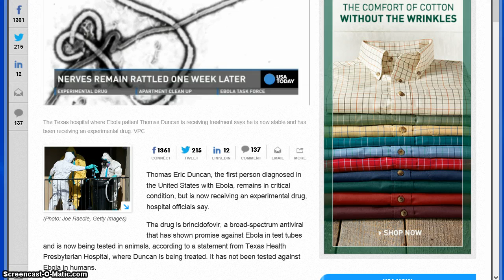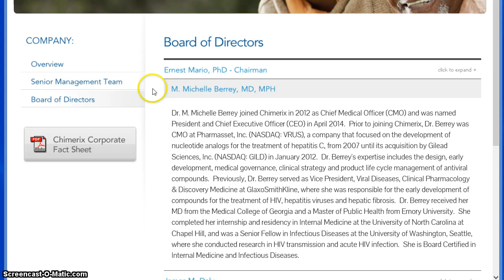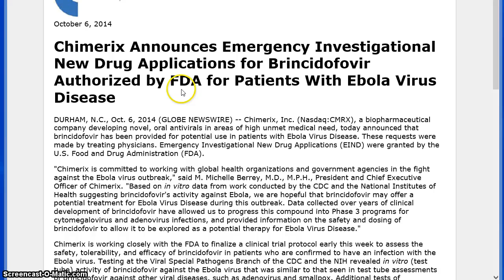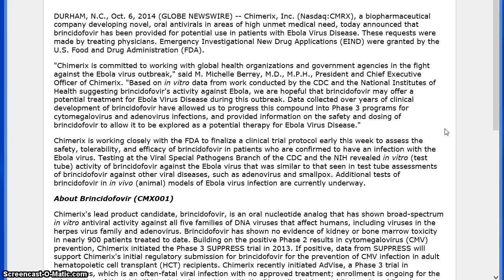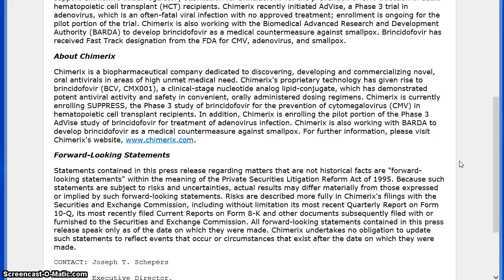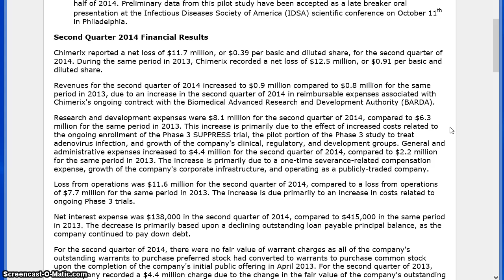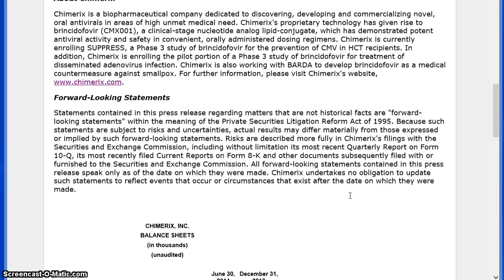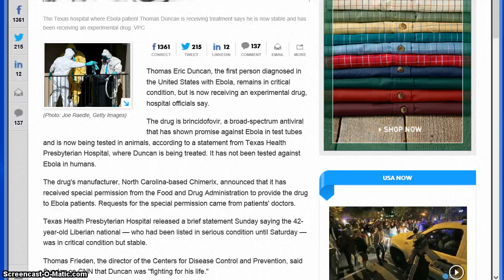Ebola Drug Company Maker-Chimerix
Providing everyone some information on one of the companies manufacturing and being granted approval to give their ebola treatment drug brincidofovir to infected ebola patients.The patient in Texas was given this and has since died as we know.Was it ebola that killed him,or this experimental drug?Or both?